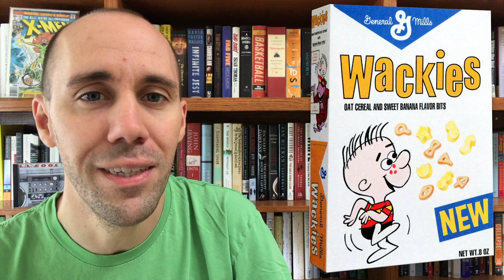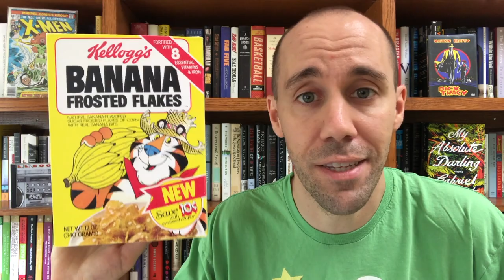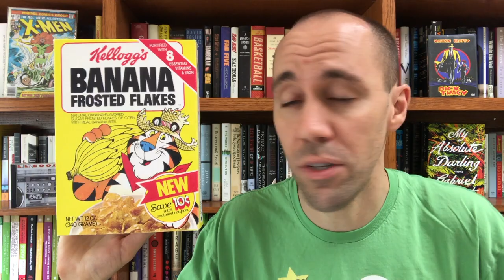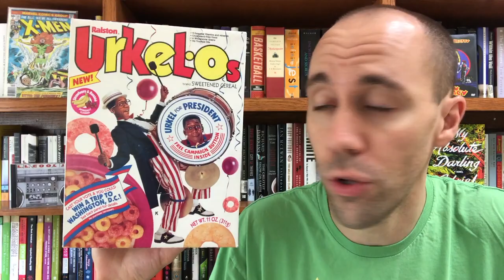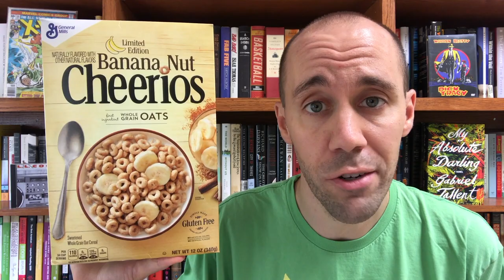Banana Cereals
General Mills recently re-released Banana Nut Cheerios, so I thought I'd take a look at other banana flavored cereals that have come and gone as well as some foreign banana flavored cereals that are currently on shelves.

If you wanna know more about bananas, I definitely recommend this episode of the Part-Time Genius podcast